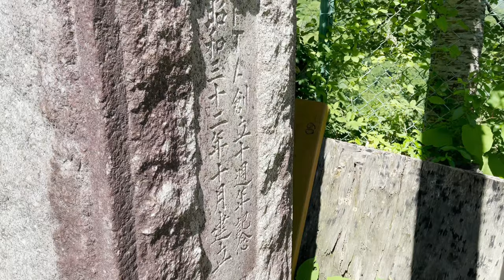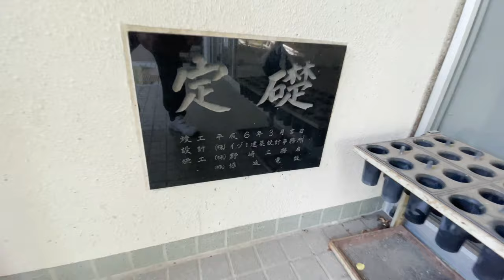藤野においでよ 旧牧郷小学校編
いつも藤野においでよをご視聴頂き有難うございます。
今回は視聴者様からのリクエストで旧牧さと小学校を見に行ってきました。

※動画作成者は手足が不自由です。画像に揺れが生じますがご了承くださいませ。

いつもどおりJR中央本線藤野駅から撮影開始です。
旧マキサト小学校の歴史は古く卒業生も沢山いらしたと思います。
以下が旧マキサト小学校の歴史です。

1873（明治6）年にマギノ小学校奥マギノ分校として創立しました。
1933（昭和8）年にマギノ村立マキサト尋常小学校として分離独立しました。
1947（昭和22）年にマギノ村立マキサト小学校と改称。1955（昭和30）年にマギノ村が吉野町と合併しフジノ町が発足したことでフジノ町立マキサト小学校と改称しました。
1962（昭和37）年に現存する校舎が竣工。
2004（平成16）年3月に閉校しました。
現在は、美しい木造校舎が残り、オフィス・アトリエとして活用されているそうです。

【編集アプリ】
insta360 studio 2022(Mac)
Wondershare Filmora 9 (Windows)
Wondershare Filmora X (Mac)
Apple Motion（Mac）
SpeakLine（Mac）
PaintShop Pro(Windows)
その他いろいろ

【音声】
Microsoft Haruka Desktop Japanese
microsoft Zira Desktop English
Apple Kyoko
Apple Otoya

【BGM】
POPO
GarageBand
甘茶の音楽工房
DOVA-SYNDROME
その他いろいろ